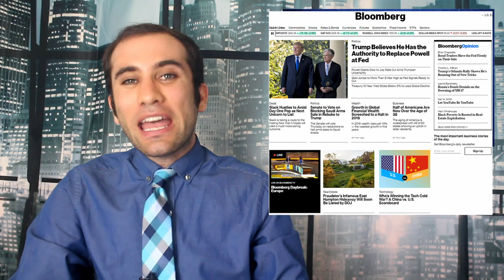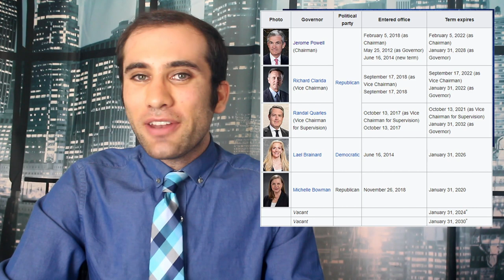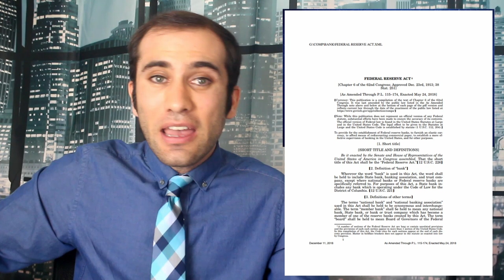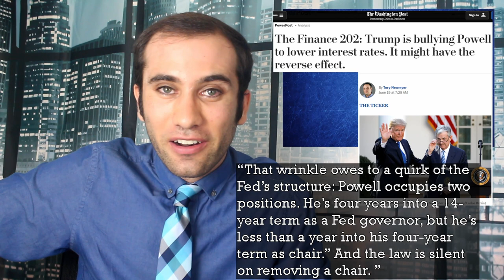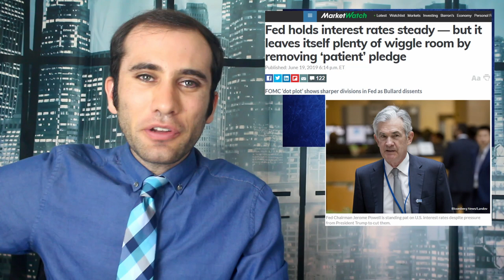Demoting the Federal Reserve; Chairman Jerome Powell’s Fight Continues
Chairman Jerome Powell and President Donald Trump have had quite the well documented feud. It recently came back in the news when it was leaked that the White House legal team was looking into ways to fire Jerome Powell. Turns out the best way to legally get rid of him is to demote him to a Federal Reserve Governor